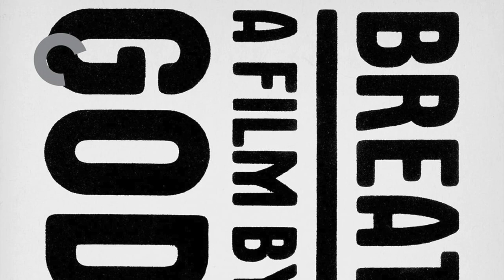Breathless [À bout de souffle] (1960) by Jean Luc Godard, Clip -Jean Seberg takes off her sunglasses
The Image:The aesthetic of the Image (!)
If anyone know off a more perfect, beautiful tiny clip than this - let me know...
I like how you can see Michel's car reflected in her sunglasses...